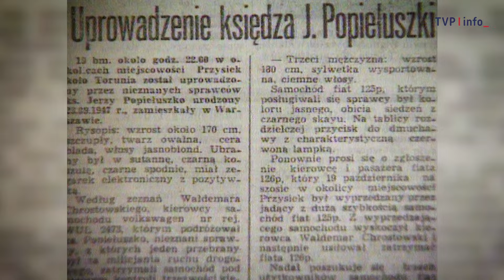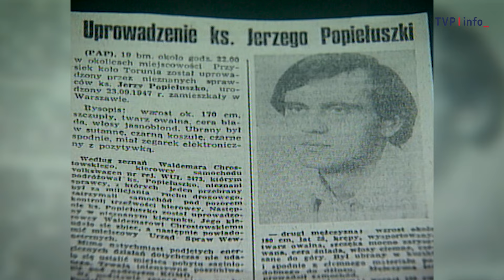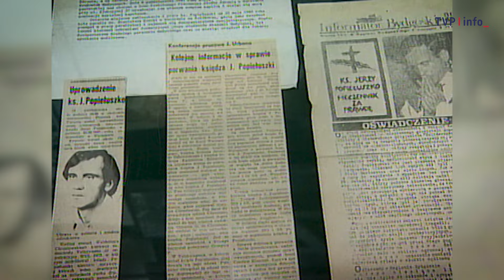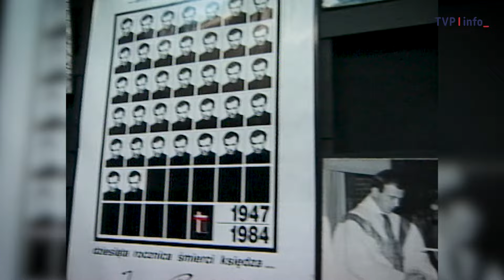Kto zabił księdza Popiełuszkę? Tajemnica śmierci kapelana Solidarności | KAWAŁ HISTORII